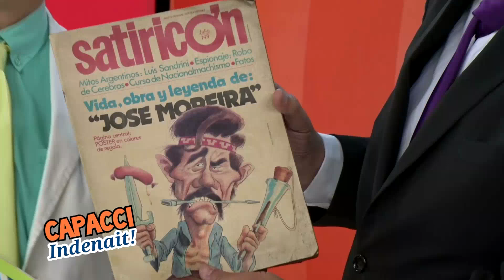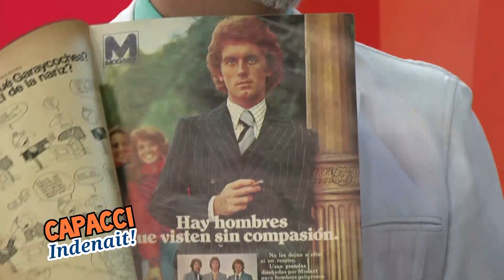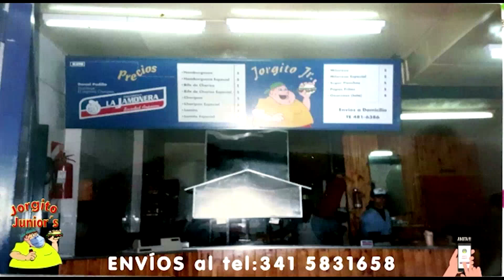PROGRAMA : "CAPACCI INDENAIT" / PROGRAMA 36 / TEMPORADA 2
EMITIDO EL  16/09/23
CONDUCCIÓN : OMAR CAPACCI
PARTICIPACIÓN ESPECIAL : SANDRA HARFORD
PERSONAJE : JUAN CARLOS VINTAGE
INVITADO: CELINA HERNANDEZ

PRODUCCIÓN GENERAL : GARRICK PRODUCCIONES
                                              13 DE DICIEMBRE PRODUCCIONES